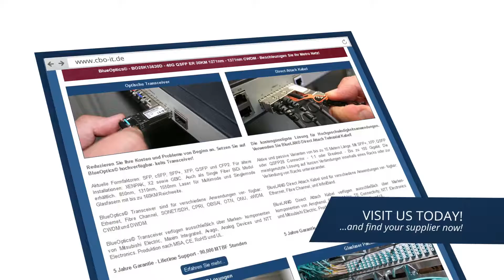BlueOptics© SFRCB0252E MTP Cassette Multi-mode OM3 12x LC Duplex Aqua 1x MTP 24 Core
The BlueOptics© SFRCB0252E Multifiber-Termination-Push-On (MTP) Cassette solution from CBO, with 12x LC/PC Duplex connectors on the front and 1x 24 core MTP/PC Female (with Male Pins) jack on the back, delivering a high port density and up to 36 duplex ports or up to 72 Multi-mode fibers (OM3 - fiber type 50/125µm), in a Multi rack.

BlueOptics SFRCB0252E Multi-mode MTP cassettes are the simplest to install cabling solution regarding the EN50173-5 and the ISO/IEC 24764 standard and are very comfortable to use compared to conventional fiber optic connections which require splicing. Thanks to the modular design of the BlueOptics SFRCB0252E Multi-mode MTP cassettes a rapid creation or extension of a fiber optic installation is possible, allowing you to save 75% of the usual installation time and 50% rack space by the compact size.